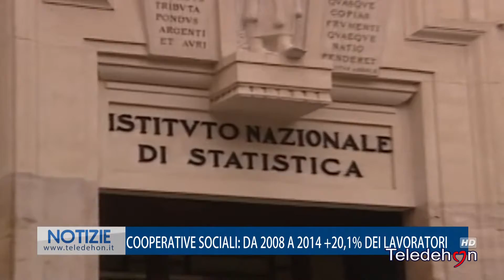COOPERATIVE SOCIALI: DA 2008 A 2014 +20,1% DEI LAVORATORI